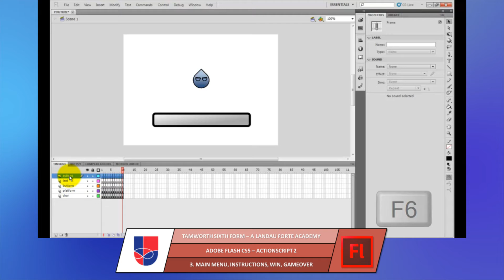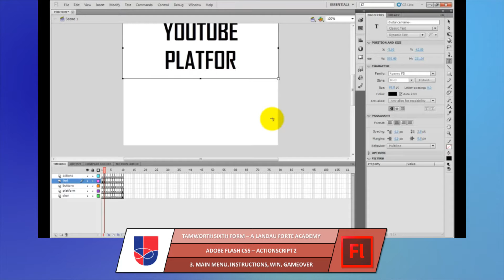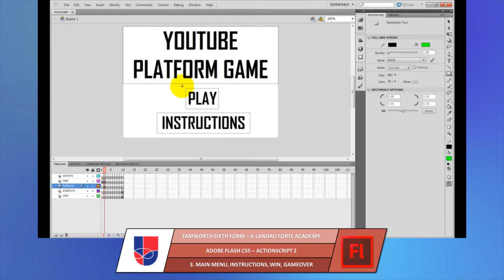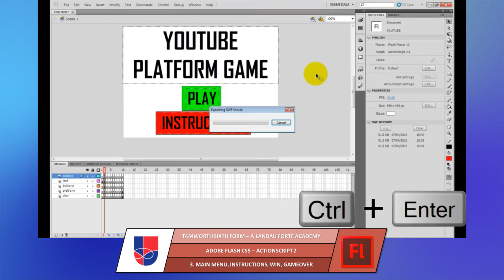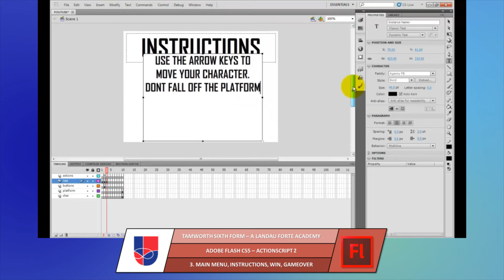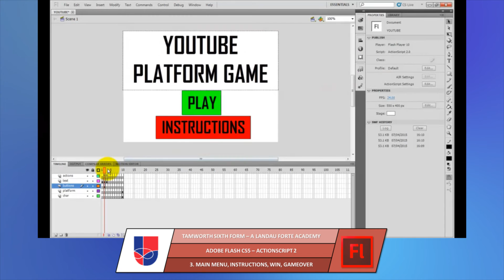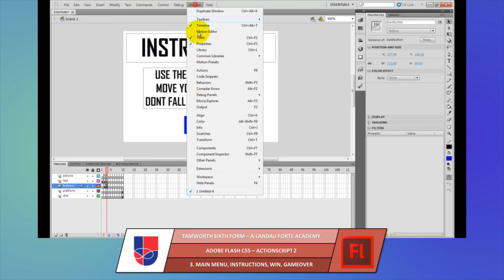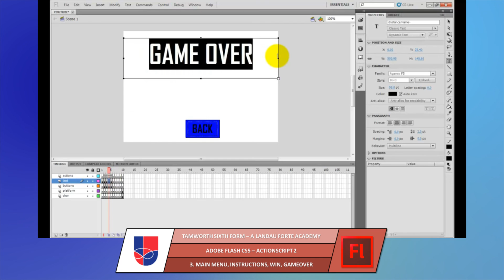3. Main Menu, Instructions, Win Screen, Game Over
Video 3/10 - How to create a Platform Game using Adobe Flash CS5 and ActionScript 2.0. This video shows how to add menus, a win screen & a game over screen